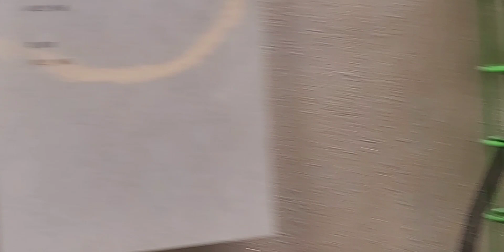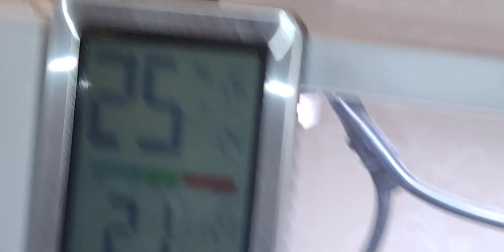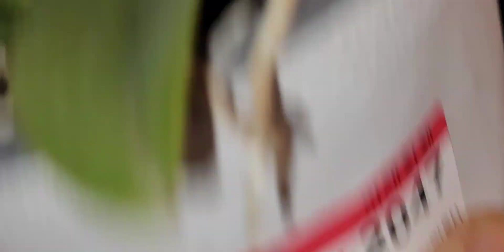샵브이로그 격리해제#220228#0103005 8729